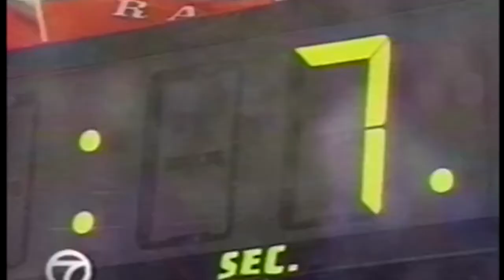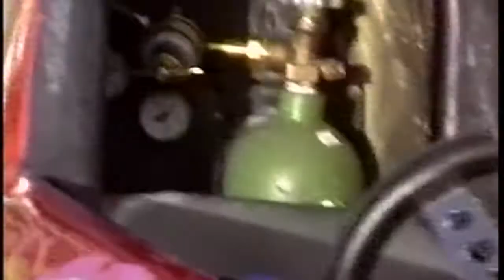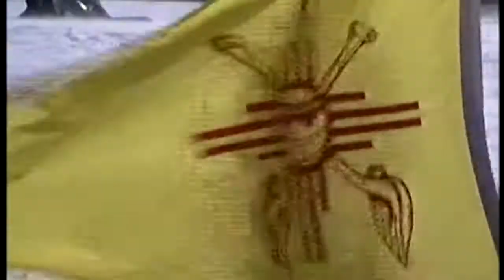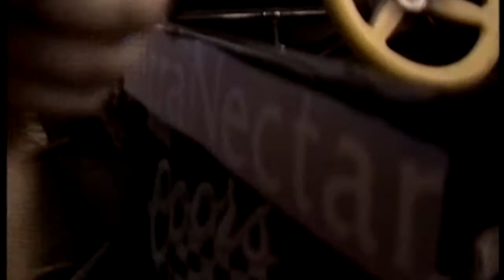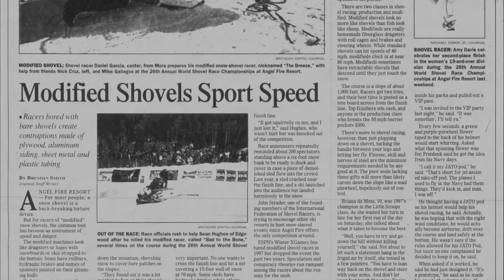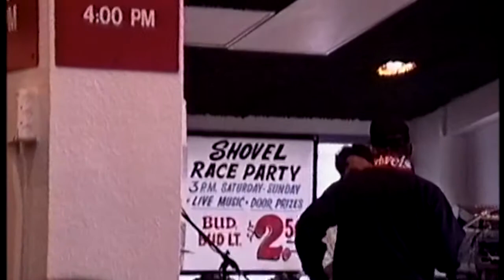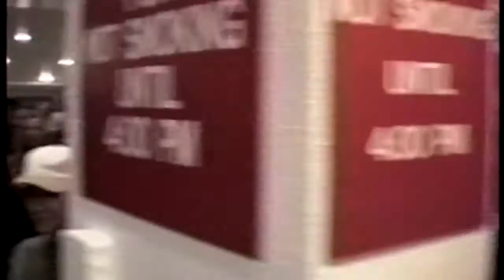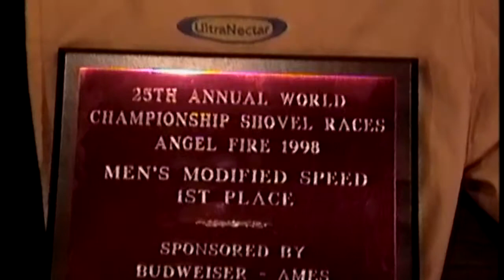Too Extreme for the X-Games: Chapter-8 The 1998 Shovel Races "The Three Peat"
Too Extreme for the X Games
Shovel Racing: the Tragic Tale of the Rise and Fall of Winter's Wildest Sport.
Chapter-8 "The Three-Peat"

Chapter-8: Follows former Team Shovelmeister members Gail Boles & Don Adkins, as they start new race teams and build new sleds to race at the 1998 Angel Fire World Shovel Race Championships. Watch as brings Gail brings his new sled "Odin's Fire" to the race to battle it out with Pat Burgess in "The Backdraft-2", Don Adkins in his new sled "The bullet" and against his old sled, the 4-Time Champion sled "Thor's Hammer" now renamed "The Avenger" with new pilot Gail Boles. It's time to see if Boles can do the impossible, pull of a Three-Peat.

This documentary series details the beginnings of this humble sport and it's rise in the 70's & 80's and the sport's colorful cast of characters. From it's rise from a local NM obscurity, to World-Wide attention with tens of millions of watchers, live around the US and the World as ESPN broadcast the 1997 Winter X-Games.

This series will detail how that event had major repercussions on the sport for years to come and contributed in the sports' eventual downfall in 2006. But the sport still had other amazing highlights during it's resurgence in 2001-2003, including a bid for entrance to the 2002 Winter Olympics in Salt Lake City, Utah, as the Shovel Racers put on an amazing show at the 2002 Winter Olympics, garnering a world-wide media attention, that eventually had the Shovel Races on the brink of olympic inclusion as a demonstration sport. But once again, the sport failed to get it's act together and get the respect it deserved.

This series is being told from the perspective of John Strader "The Shovelmeister" a legendary figure in Shovel Racing history and being told from the perspective of his friends, Team Shovelmeister. It is the truest record of the entire history of the winter action sport and the story of the rise of the Shovelmeisters as told through the eyes of the one person who has seen it all, John Strader. Strader starting riding shovels in 1981 (Age 13) and continued with a group of best friends, riding production shovels. Then in 1993 John exploited a hole in the Modified rules and made a simple one ski light-modified shovel and team member, Shane Humphrey rode it to 4th place & 68 MPH. It sparked a controversy and rule change outlawing that type of sled and all Light Modified Shovels (Under 100 lbs & open cockpit) from then on, had to have 2-Skis and 2 separate mechanical breaking systems. So in 1994-95, Team Shovelmeister, flooded the Shovel Races with light modified shovels and started to dominate the races with smaller, cheaper and easier to build sleds. They they used their advantage of superior knowledge of the course, it's conditions and how to go fast on it gained by years of experience riding down on Production Shovels and skiing.

But 1996, it all changed as the team stepped into the bigger Super Modified Class. This is the year that sets up the disaster, that is the 1997 Winter X-Games and the fallout from that event and the massive repercussions of the sport being elevated to world wide attention and then de-legitimized in an instant, when the X-Games cancelled the sport. Even though the Sport had a temporary resurgence in the early 2000's, the eventual downfall of Winter's Wildest Sport was coming. Snow Shovel Racing, like "The Titanic", was heading for disaster.

Over the years, the people whose footage I use in this documentary, have expressed interest in to helping me tell this amazing story in documentary form but never a platform or a budget could be found. If Netflix or Amazon, are interested in doing a "Proper" documentary on the Rise & Fall of Shovel Racing "Too Extreme for the Extreme Games" for their platforms, give me a call, I am ready. Most of this footage still exists and I can track down the raw and hi-resolution footage of these past Shovel Racing Events and a call can go out for lost or hidden footage as well. If that doesn't happen, then please enjoy it here on my little YouTube page.

Now I must try to thank everyone. This list includes as many people as I can remember & those I can't remember too.

Thanks so very much to: Team Shovelmeister members, Don Adkins, Gail Boles, Kent Hutchings, Matt Strader, Lauren Pavlow, Bill Schied, Daphne Strader, Angel Fire Resort and it's employees over 40 years of Shovel Racing, ESPN, X-Games, KOAT 7, KOB 4, Chris Brock, Bill Burgess, Kurt Hanlen, Karen Hanlen,  Pat Burgess, Kermit Brown,  Christy Germshied, ,  The track crew & track-rackers over many decades.